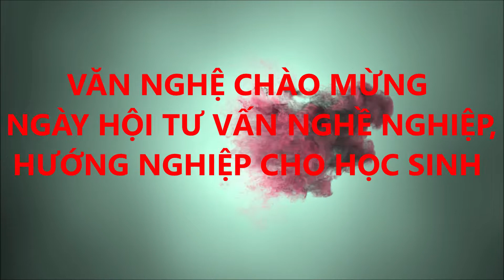NHẢY HIỆN ĐẠI, Biểu diễn trường Cao đẳng nghề Quảng Bình